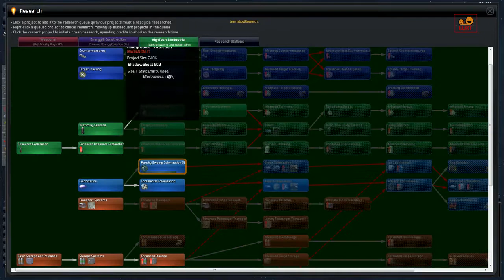Steam-skattekisten: Monochroma, Lifeless Planet og Distant Worlds Universe